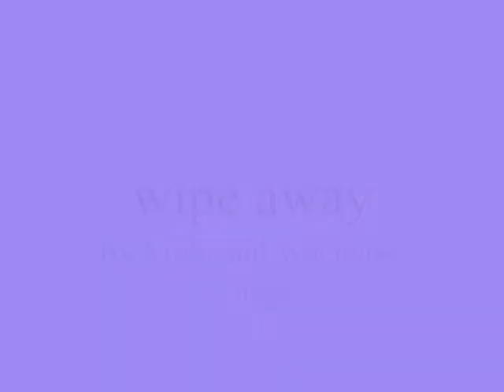wipe away ,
do.
do so
Money is an excellent servant, but the host
very bad.